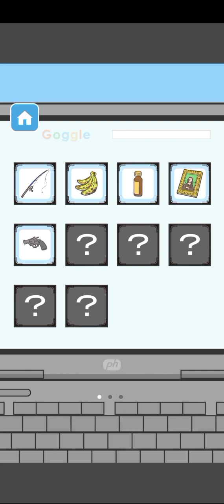Stage 1 - 6 | Ditching Work - escape game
Ditching Work - escape game
株式会社ワークス